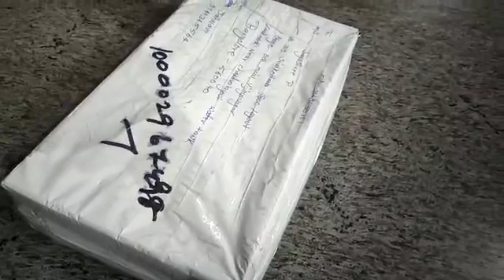exclusive sarees online 🛍happy client 😍😍ikkat pattu sarees unboxing video